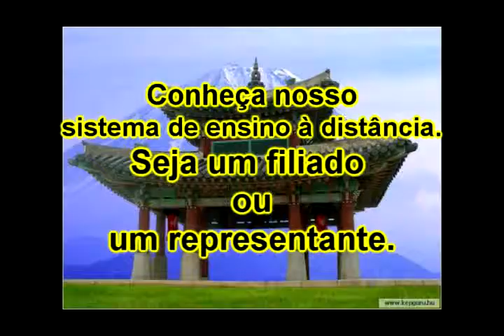Ninjutsu - Krav Maga - Goiânia - training day 32